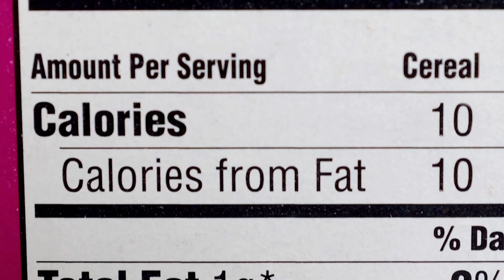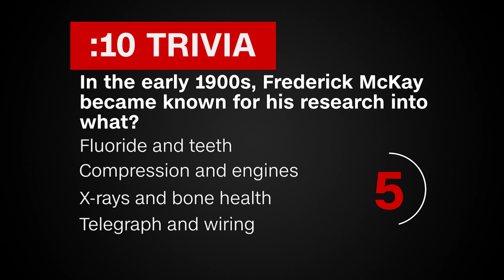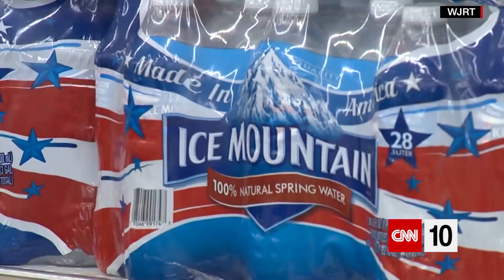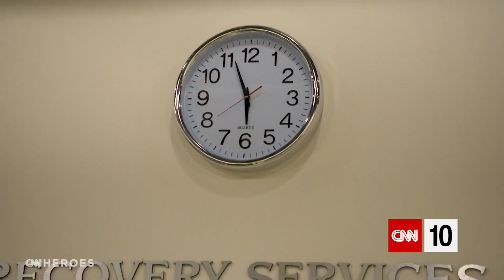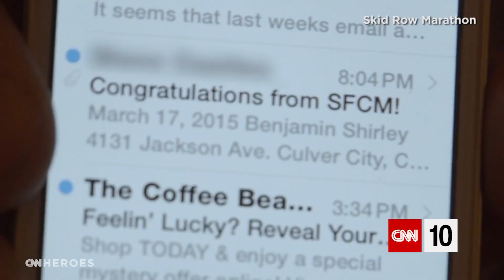Russia Races To Dominate The Arctic | April 8, 2019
Russia is racing to dominate the Arctic, and we're exploring how and why on today's show. Also explained is a debate over fluoride, as the FDA considers lowering its allowable limit in bottled water. And we're introducing you to a CNN Hero who's a judge, a runner, and an inspiration to people in Los Angeles' "Skid Row."